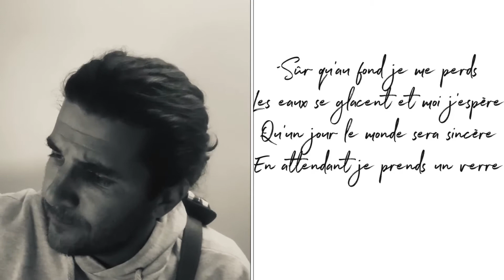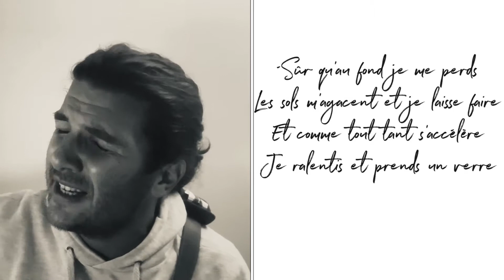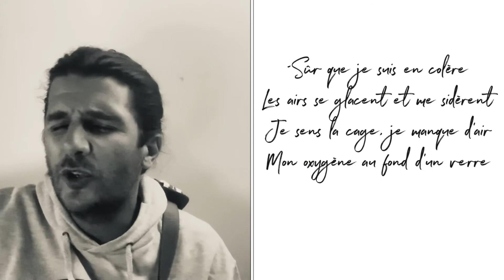Tom Tom - Je me perds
Notes et mots : Sébastien Loget